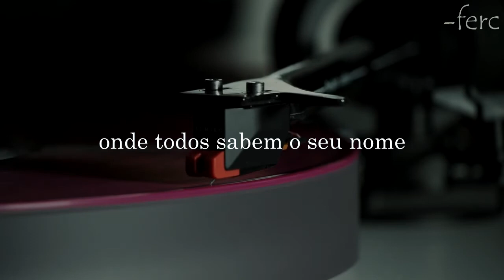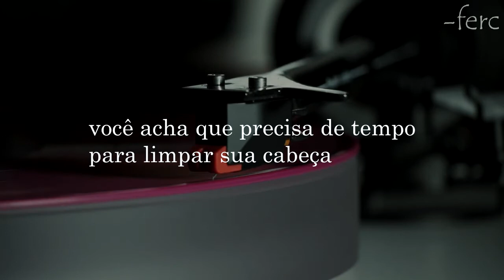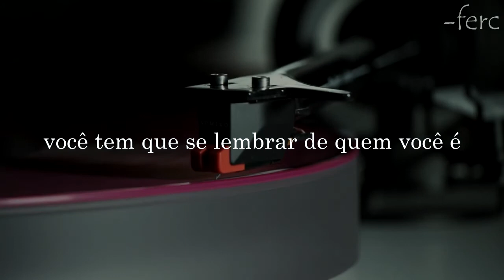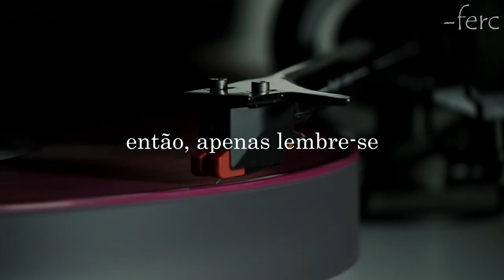The March Divide - Remember Who You Are (legendado/tradução)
Letra:
You have waited for a long long time,
But not much has really changed
&, You’re still drinking at those same old bars,
Where everybody knows your name

You’re talking about who you’re supposed to be

So, just remember,
That just because you want to,
It doesn’t mean you can,
&, Even though you hoped to,
It doesn’t mean you did
You’ve gotta remember who you are

You’re always hoping to make it out of town,
Even just for a few days
You think you need the time to clear your head,
But it never works out anyway

Still talking about who you’re supposed to be
But nobody’s listening?

Just a failure from the start
&, You’ve been waiting for a long long time,
But nothing has ever changed

&, Just because you want to,